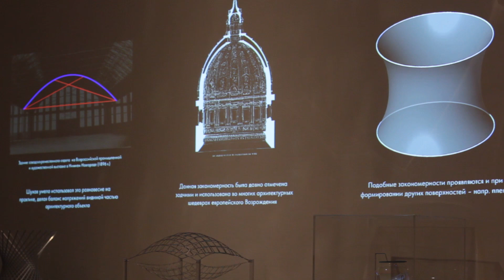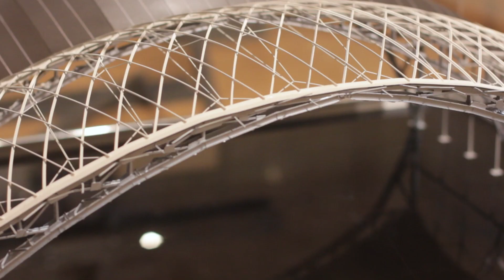Кураторы о выставке «Шухов. Формула архитектуры»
Государственный музей архитектуры имени А.В. Щусева при участии Фонда «Шуховская башня» представляет международный выставочный проект «Шухов. Формула архитектуры», посвященный наследию выдающегося инженера и изобретателя Владимира Григорьевича Шухова (1853–1939).
Основу экспозиции составляют два новаторских изобретения Шухова: стальные сетчатые перекрытия и сооружения гиперболоидного типа. Изобретения автора существенным образом повлияли на новую эстетику в архитектуре на рубеже XIX – ХХ веков.
Экспозиция занимает 7 залов Анфилады музея и представляет более 300 предметов, многие из которых демонстрируются публике впервые.
Выставка доступна до 19 января 2020 года.